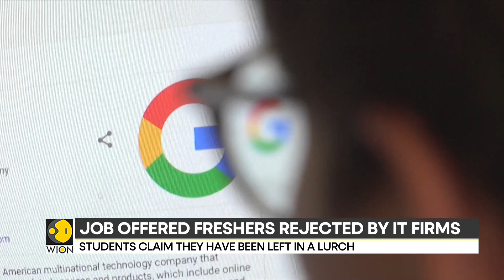Indian IT graduates claim tech giants delaying onboarding | Latest English News | WION News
Information technology graduates in India have now begun to hunt for other jobs after the tech giants like Wipro, Infosys and TCS have reportedly delayed the onboarding process for more than six months.